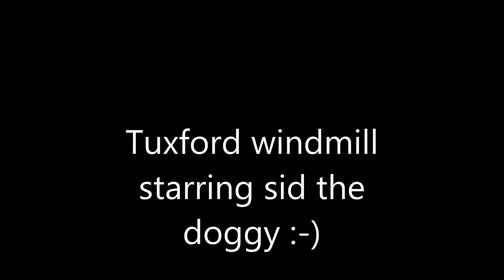sid tuxford windmill